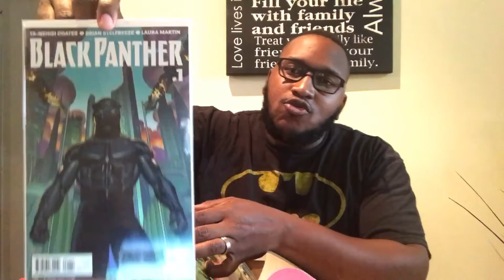The Black Panther Movie Talk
The Black Panther (T'Challa) is a fictional superhero appearing in American comic books published by Marvel Comics. Created by writer-editor Stan Lee and penciller and co-plotter Jack Kirby, he first appeared in Fantastic Four #52 (July 1966). He is the first black superhero in mainstream American comics, debuting years before such early African-American superheroes as Marvel Comics' the Falcon (1969) and Luke Cage (1972), and DC Comics' Green Lantern John Stewart (1971) and Black Lightning (1977). The character is usually depicted as the king and protector of Wakanda, a fictional African nation. Chadwick Boseman portrays the Black Panther in Captain America: Civil War and is set to return in Black Panther and Avengers: Infinity War, set in the Marvel Cinematic Universe.